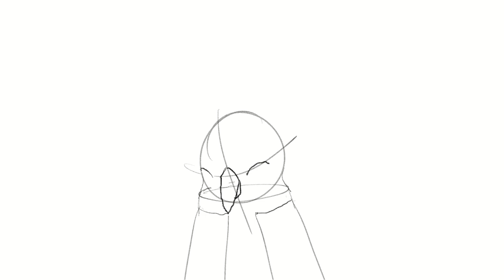Petting a Bird | Animation Sketch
I managed to make an ACTUAL animation for once! Although it cost me the lineart and coloring, and the trial for my animation software expired right when I finished the sketch, so this is my final result!

Sound effects:
"Bird Whistling, Robin, Single, 13.wav" by InspectorJ of Freesound.org
"Bird Whistling, Single, Robin, A.wav" by InspectorJ of Freesound.org